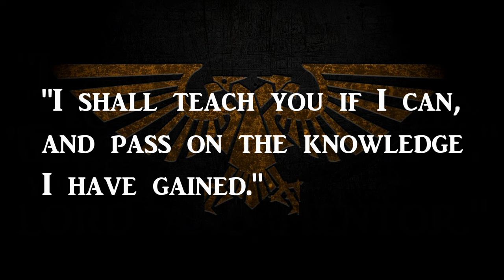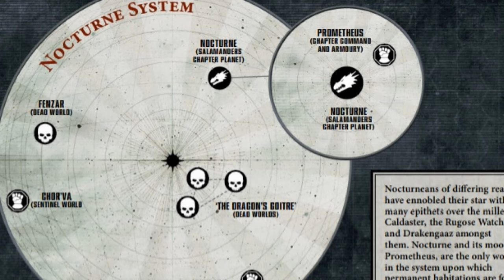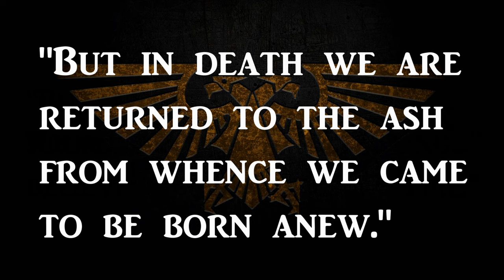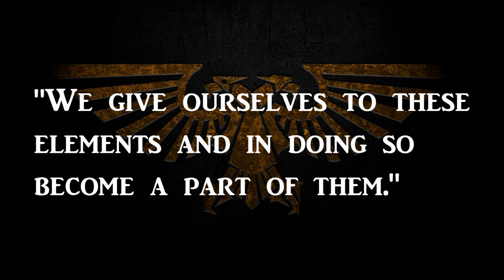VULKAN - Perpetual Primarch | Warhammer 40k Lore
In this Vox Transmission we herald the deeds of the Perpetual son of Nocturne: Vulkan. Primarch of the Salamanders and empathetic symbol of hope for the Imperium of Man.

One of the finest craftsman in Humanity's history, Vulkan was renowned not only for his courage, valor and sympathy for the downtrodden, but also his unbroken duty to defend Humanity.

Suffering more than most living beings to ever exist, Vulkan would nevertheless shoulder the burden of watching his legion, his brothers and his Imperium smashed asunder.

Yet stand defiant no matter the odds or the misery he must endure to protect Humanity.

00:00 Introduction
01:18 Fires of Nocturne
03:00 Contest of the Outlander
05:15 Forging of the Salamanders
07:00 Betrayal of Istvaan 5
08:01 Perpetual Primarch
09:54 Imperium Secundus
10:54 Resurrection of Vulkan
11:47 Defender of Terra
14:30 Conclusion